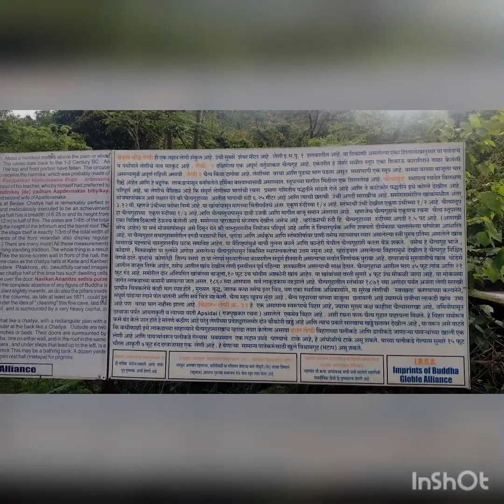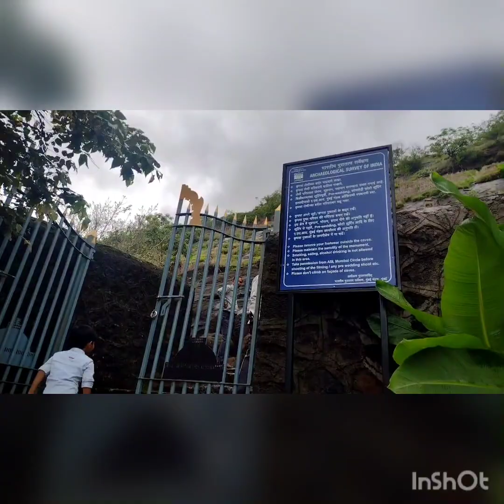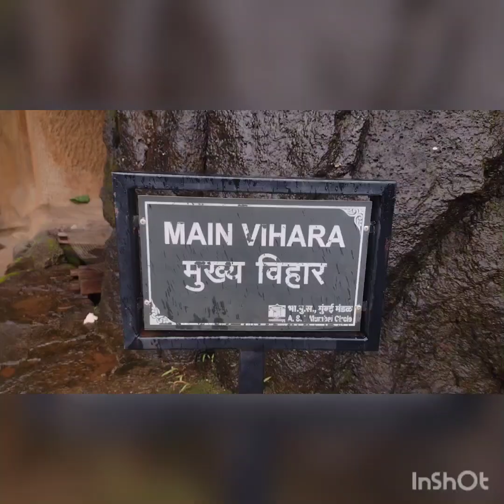Bedse Caves.... Ancient Buddhist Heritage site...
Bedse caves is just 40 to 50 km from Pune. Its ancient Buddhist heritage site having a small set of caves. but very beautiful. Having a very scenic view from top. must visit place. Best is Mansoon Season.